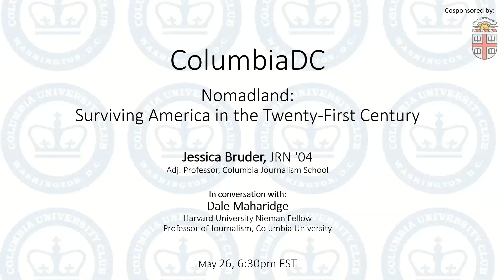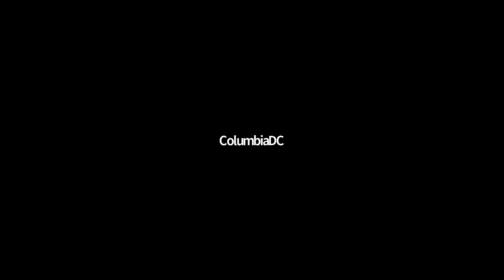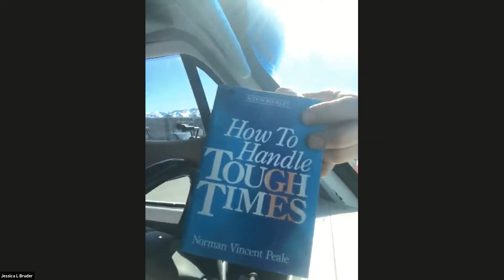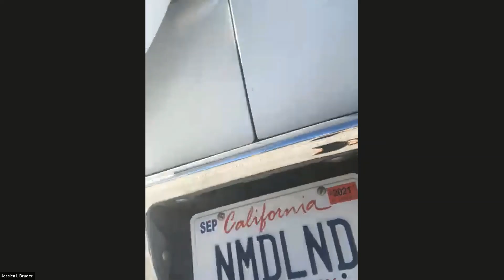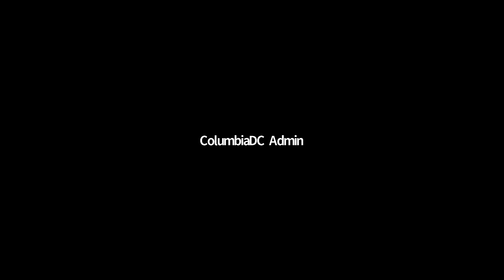Nomadland: Surviving America in the Twenty First Century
Jessica Bruder, JRN '04
Adj. Professor, Columbia Journalism School

In conversation with:
Dale Maharidge
Harvard University Nieman Fellow
Professor of Journalism, Columbia University

From the beet fields of North Dakota to the National Forest campgrounds of California to Amazon’s CamperForce program in Texas, employers have discovered a new, low-cost labor pool, made up largely of transient older Americans. Finding that social security comes up short, often underwater on mortgages, these invisible casualties of the Great Recession have taken to the road by the tens of thousands in late-model RVs, travel trailers, and vans, forming a growing community of nomads.

On frequently traveled routes between seasonal jobs, Jessica Bruder meets people from all walks of life: a former professor, a McDonald’s vice president, a minister, a college administrator, and a motorcycle cop, among many others—including her irrepressible protagonist, a onetime cocktail waitress, Home Depot clerk, and general contractor named Linda May.

In a secondhand vehicle she christens “Van Halen,” Bruder hits the road to get to know her subjects more intimately. Accompanying Linda May and others from campground toilet cleaning to warehouse product scanning to desert reunions, then moving on to the dangerous work of beet harvesting, Bruder tells a compelling, eye-opening tale of the dark underbelly of the American economy—one that foreshadows the precarious future that may await many more of us. At the same time, she celebrates the exceptional resilience and creativity of these quintessential Americans who have given up ordinary rootedness to survive. Like Linda May, who dreams of finding land on which to build her own sustainable “Earthship” home, they have not given up hope.

Bruder is interviewed by Pulitzer Prize-winning author and fellow Columbia Faculty Dale Maharidge.